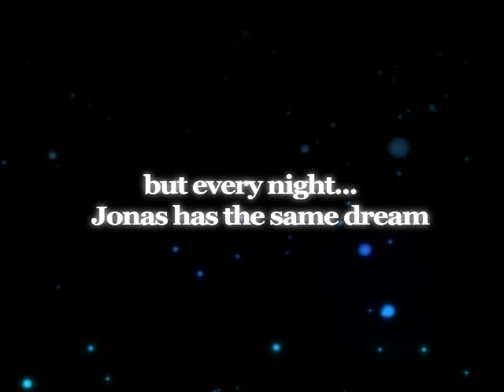The Secret Castle (story trailer)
This is the story trailer for Platronic Games upcoming hologrpahic adventure The Secret Castle, coming soon to iOS and Android devices. The Secret Castle will feature a new take on the hidden picture/puzzle genre with a whole new way to find pictures and solve puzzles using the games unique hologrpahic interface. To learn more and get regular updates visit insidethesecretcastle.com!